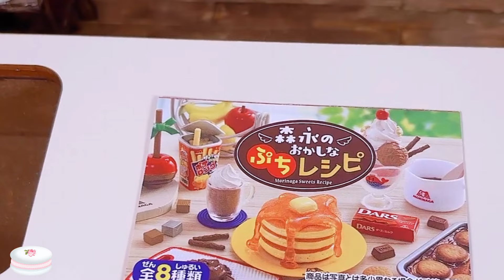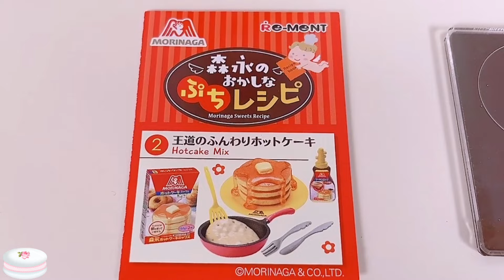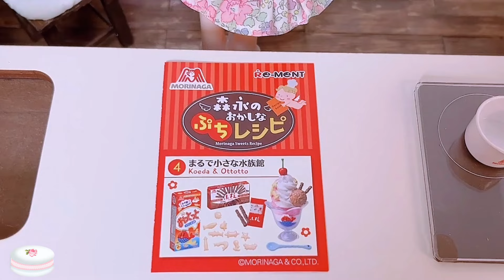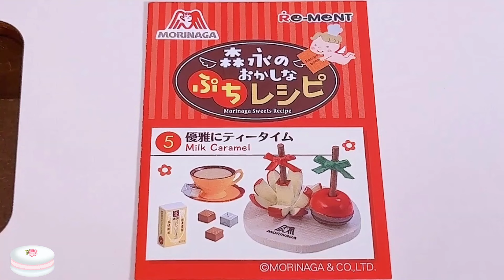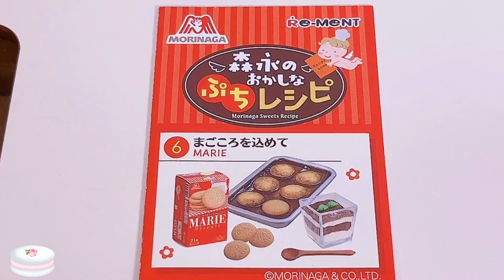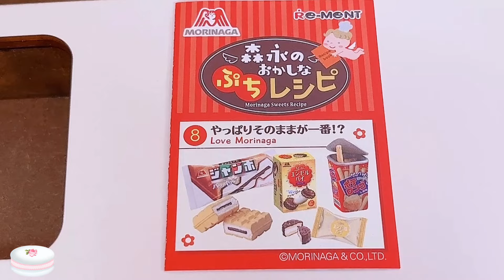森永のおかしなぷちレシピ🥞🍎【リーメント】💛リカちゃんサイズ ＊全8種 【Licca】 【happych】【Re-MeNT】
リーメント「森永のおかしなぷちレシピ」🥞🍎全8種 を開封して、リカちゃんと あわせてみました。ちょうどのサイズ感です💚

リカちゃんにあわせたい、けれど、サイズ感がどうなのかな。。というときのご参考になれば、、🎵

ラインナップ(開封順です）
1、ココアはやっぱり森永
2、王道のふんわりホットケーキ
3、気持ちもとろけるチョコスイーツ
4、まるで小さな水族館
5、優雅にティータイム
6、まごころを込めて
7、美容にも気を使います
8、やっぱりそのままが一番!?

全8種類

【happych】【Re-MeNT】